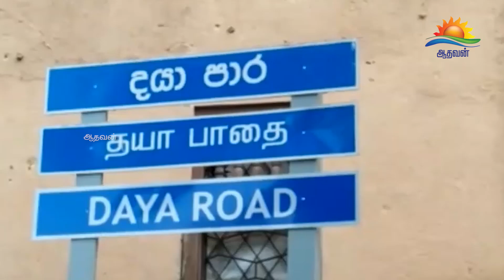சுமந்திரனின் பாதுகாப்பு அதிகாரி சடலமாக கண்டெடுப்பு